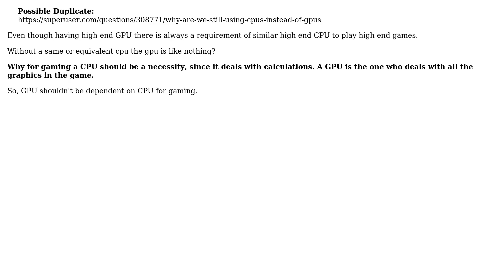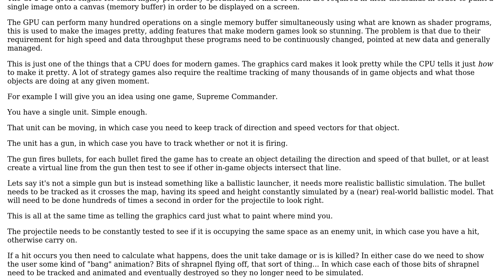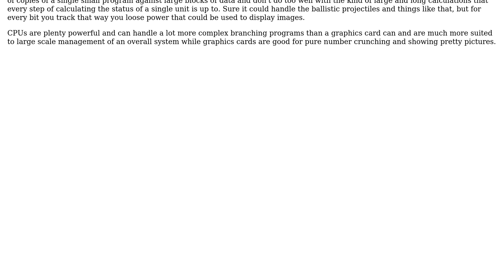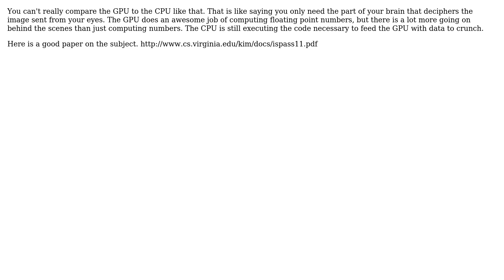Why gpu alone cannot take the load of graphics; why there is need for cpu performance?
With thanks & praise to God, and with thanks to the many people who have made this project possible! | Content (except music & images) licensed under cc by-sa 3.0 | Music | Images & others | With thanks to user Tillman32 user Mokubai user LawrenceC user FrozenKing user david.tanner and the Stack Exchange Network Trademarks are property of their respective owners. You are responsible for your own actions.